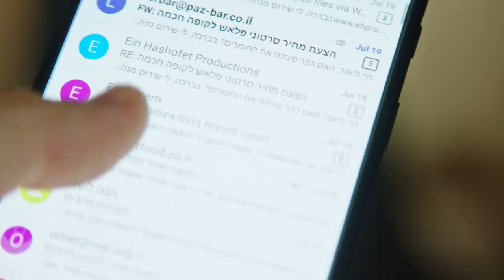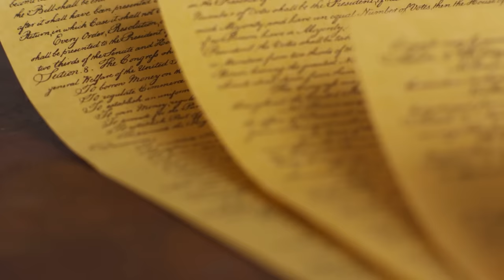Abandoned WW2 Submarine Found In Rain Forest, Police Turn Pale When Seeing What's Inside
In the heart of the dense rainforest, an unexpected discovery has sent shockwaves through the local police force. A World War 2 submarine, believed to have been lost at sea, was found mysteriously abandoned amidst the towering trees.